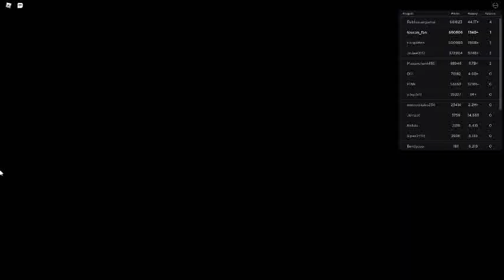Russia Car Crash Compilation 5174